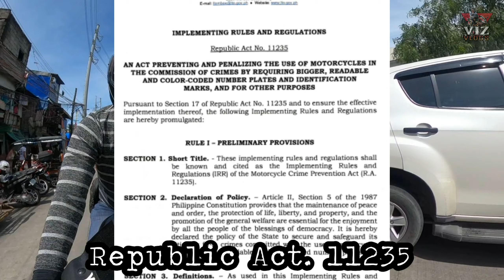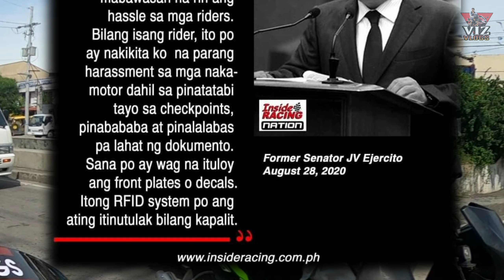Bagong RFID? Para saan ba ito?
Para saan ba ang RFID na ito? Kailan ba ito ipatutupad? Pwede na bang hindi maglagay ng decal plate kung meron ka nito? Sasagutin natin yan sa video na ito.

Mayroon ka rin bang topic na gustong pag-usapan? Mag-comment lang dito sa video na ito!

[Photo clips not mine]
Credits to
Motopinas
Bakbakaerox
InsideRacing
And many many more in google :)